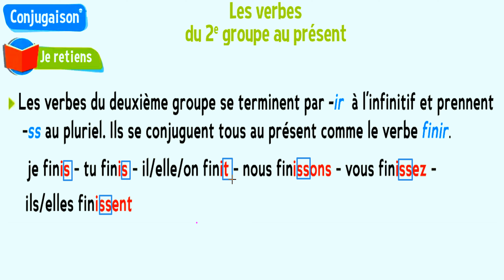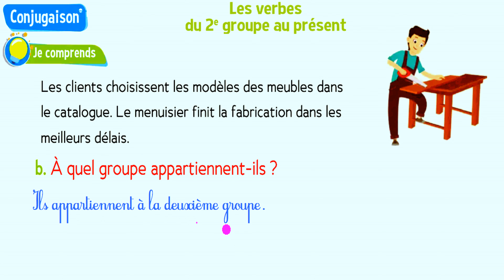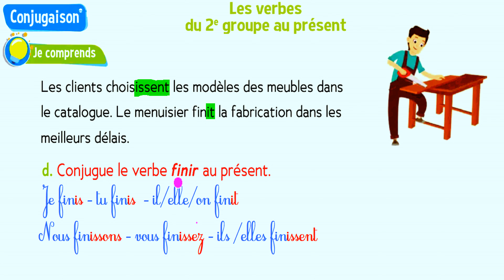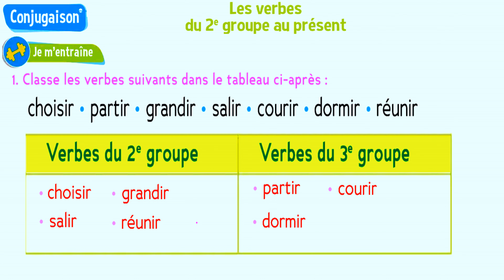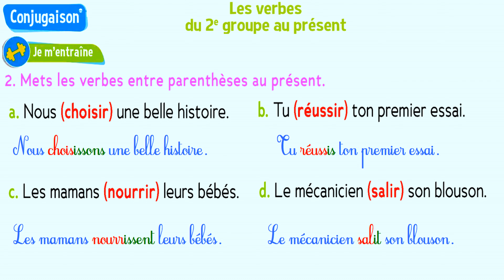sakwilatop | le trésor des mots CE1 page 103 sakwilatop